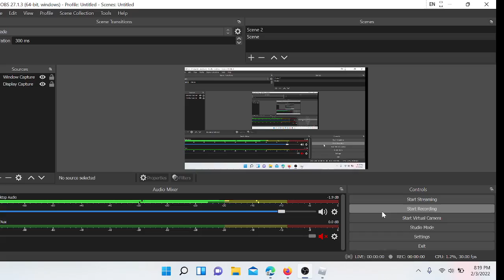TPT2, Roblox. Tour of Green Line Platform At Museum Station!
Credits to wood for letting me use OBS Recorder, Enjoy The Vid.